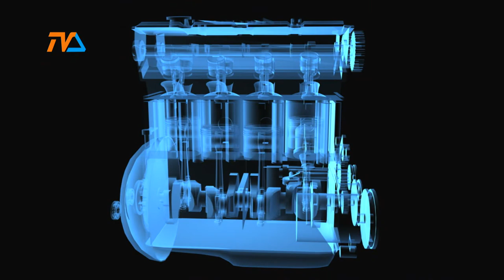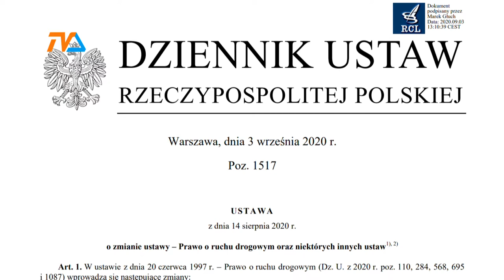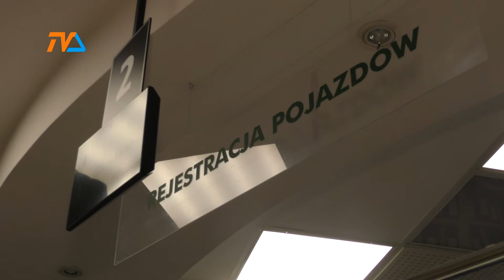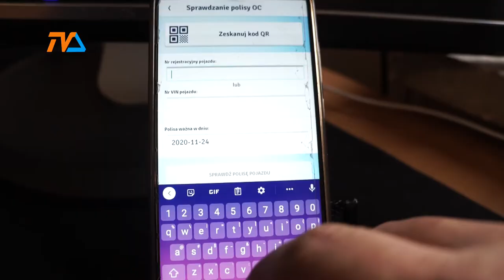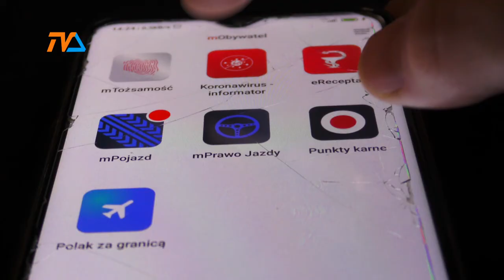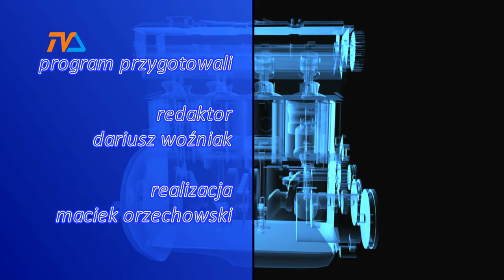Zza Kółka odc. 184 |TVSUWAŁKI